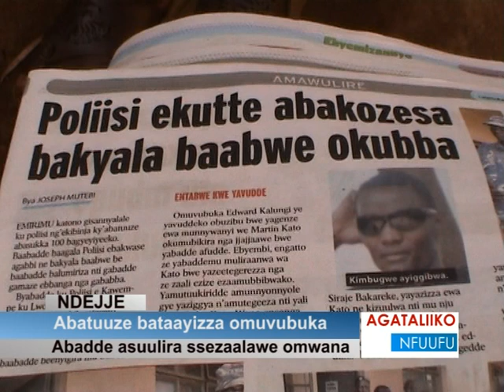Abatuuze bataayizza omuvubuka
Abadde asuulira ssezaalawe omwana